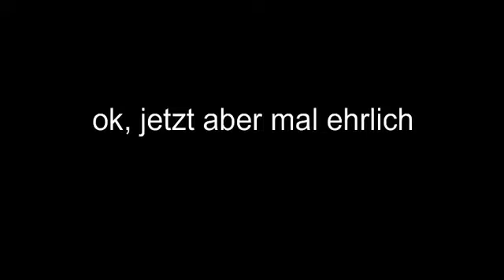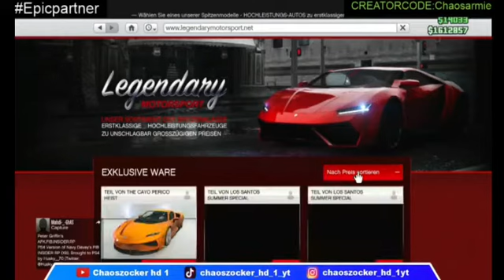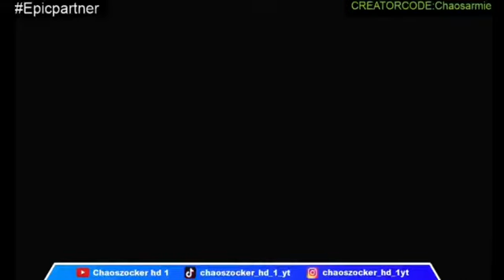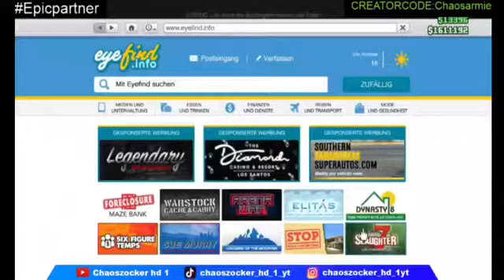Wen Kevin versucht gta zu spielen 😂